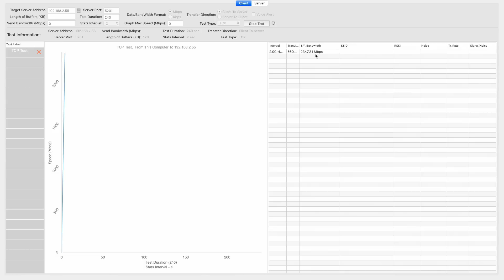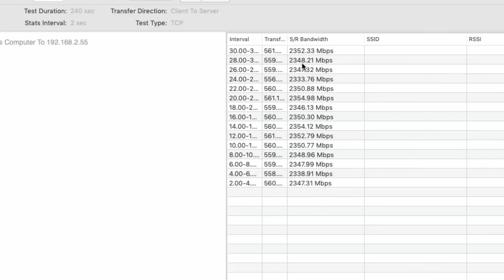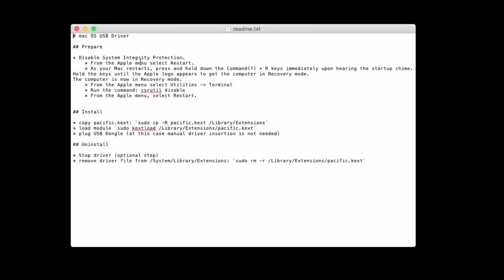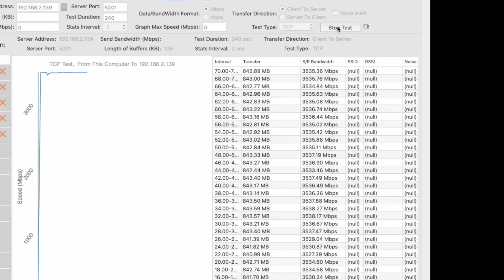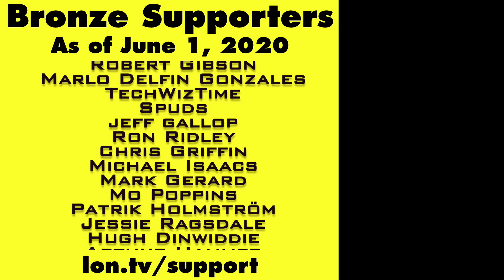Sabrent 2.5 and 5 gig USB Ethernet Adapters Review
VIDEO INDEX:
00:00 - Intro
00:45 - Price
00:54 - USB Compatibility
02:05 - Build Quality
02:12 - Test Setup
02:40 - 2.5 Gig Speed Test
03:43 - 5 Gig Mac Driver Issue
04:44 - 5 Gig Speed Test on Windows
05:32 - Conclusion